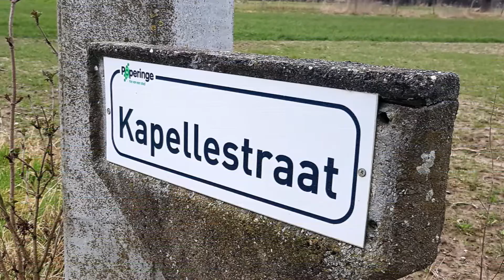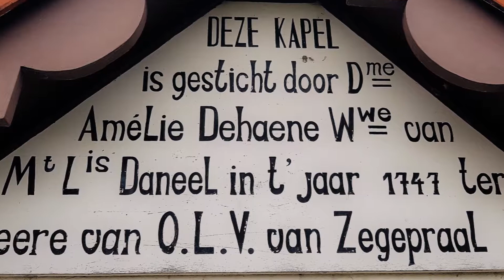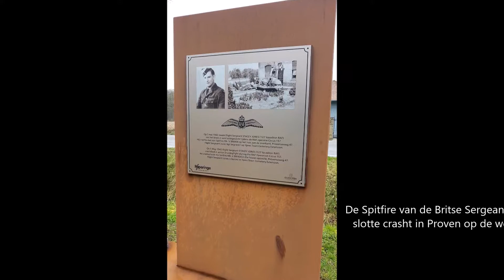Sint Jan Ter Biezen bij Watou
Starten deed ik vandaag aan de Douvieweg in Sint-Jan-Ter-Biezen (Watou). Het vertrekpunt aan het restaurant “De Strooyen Hen” op de hoek van de Douvieweg en de Kapellestraat. Hier kom ik ook verschillende stille getuigen tegen uit WOI.
Ik passeer de Sint-Janskerk en bekijk wat op de ingemetselde steen te lezen is.